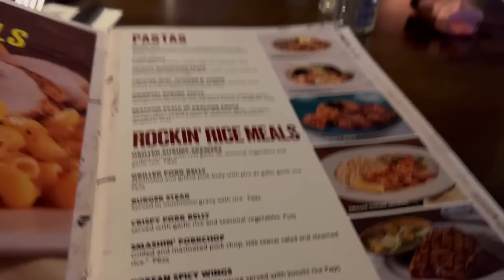Conrad Mall before going to Japan.